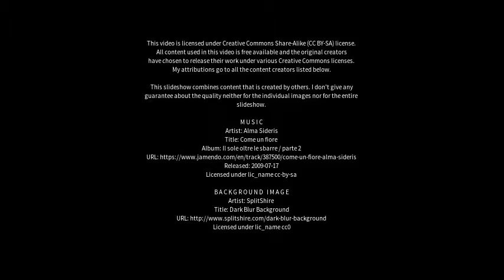Best places to visit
Best places to visit - Sirmaur (India) Best places to visit - Slideshows from all over the world - City trips, nature pictures, etc.